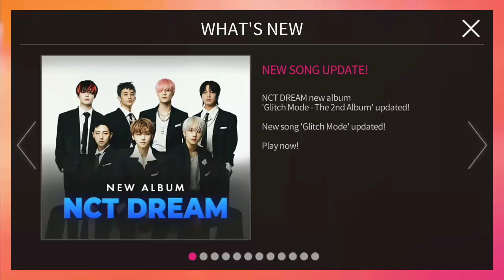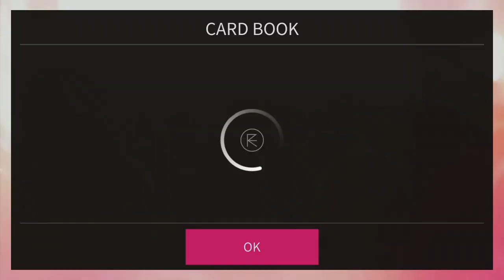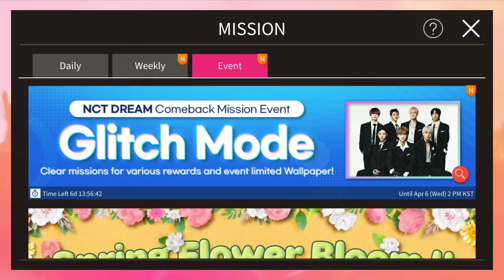SuperStar SMTOWN | NCT DREAM - Glitch Mode Event & Purchase LE Cards!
NCT DREAM - Glitch Mode

New Song and Theme Update -  Glitch Mode NCT DREAM
Event Period:
30/03/2022 (Wed) - 06/04/2022 (Wed) 2PM KST/ 1PM MYT

Spring Flower Bloom II
Event Period:
30/03/2022 (Wed) - 06/04/2022 (Wed) 2PM KST/ 1PM MYT

Spring Four Leaf Clover Collect (Mystery Box)
Event Period:
23/03/2022 (Wed) - 06/04/2022 (Wed) 2PM KST/ 1PM MYT

*CHENLE Hair in the background photo makes me think of Chilies 🌶 on his hair HAHAHAHA!
*Planing to buy A cards day by day 🥺
*Hope can complete the theme! One of my favorite dreamiest!